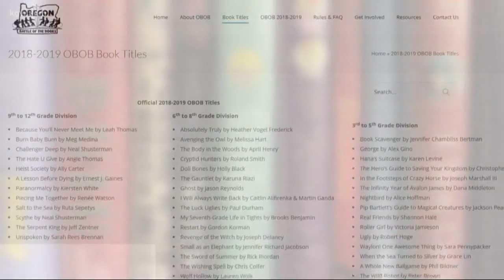Scappoose board debates transgender kids book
A school board Scappoose voted to allow the book “George” in an upcoming reading competition.